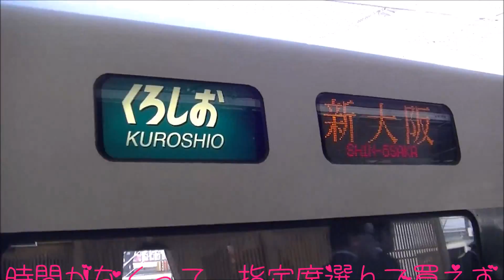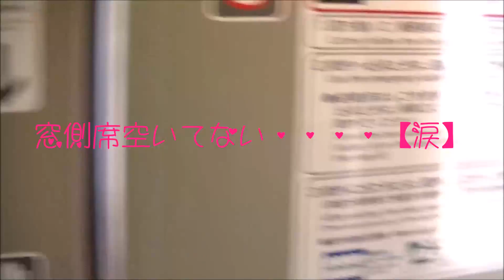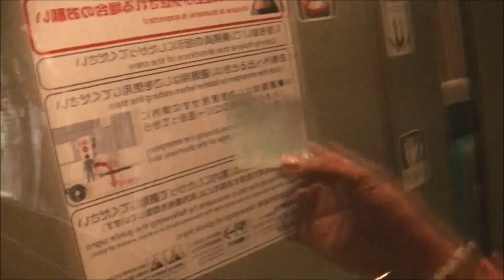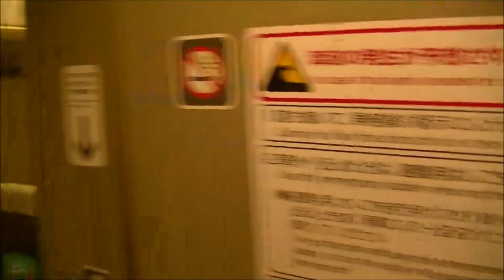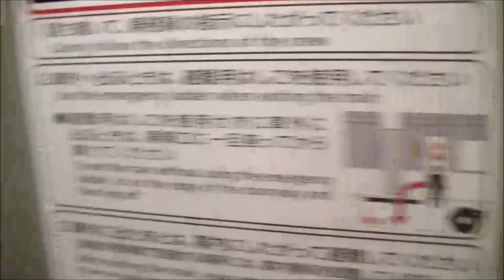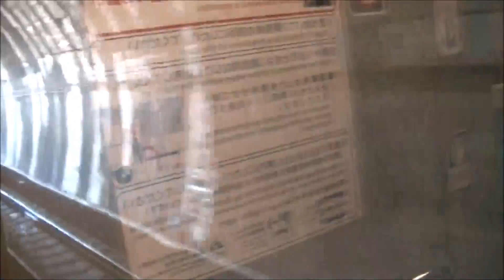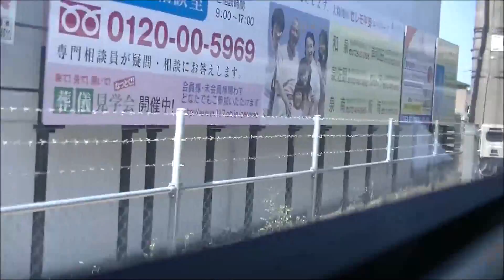特急くろしお新大阪行 右側車窓（和歌山駅～日根野駅） 前編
ロリータあっちゃん☆の、電車一人旅（ついに和歌山到着しましたｖ）
和歌山駅から、特急くろしおに乗って、大阪方面に向かいます
時間なかったから、自由席券買ったらすわれないの・・（涙）

奈良から大阪までの、遠回り
プチ旅行ですｗ